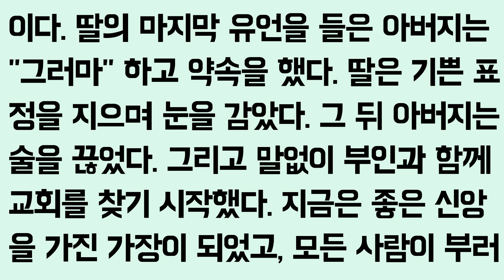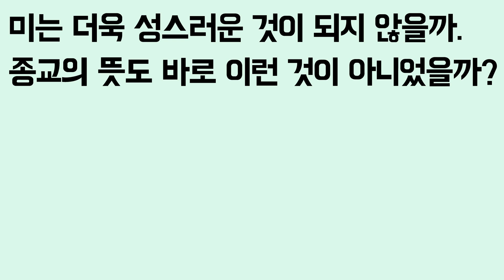고난을 견딘 대가 / 인생조언 / 인간관계 동기부여 자기계발 성공마인드 교훈 조언 명언 성공 습관 말과 행동 실천 목표 행복 의지 자세 내면 자아 명상 의지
📚 도서정보
책제목 : 100세 철학자의 행복론
지은이 : 김형석
출판사 : 열림원